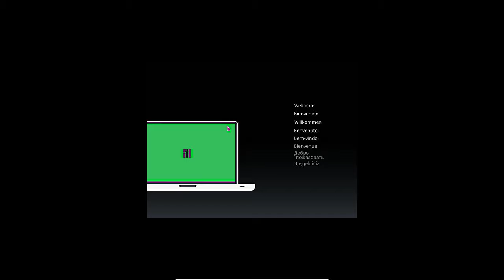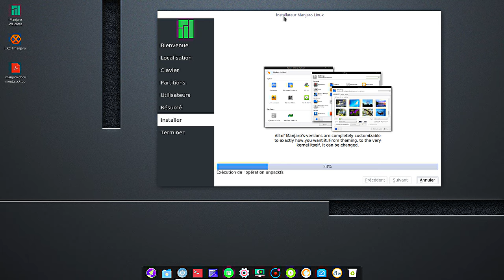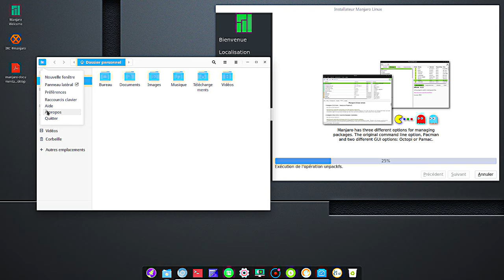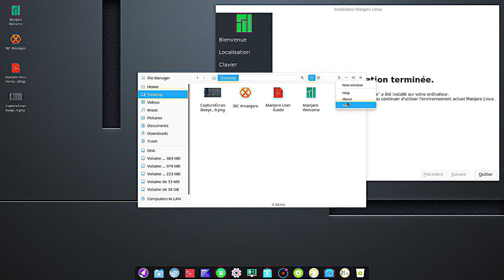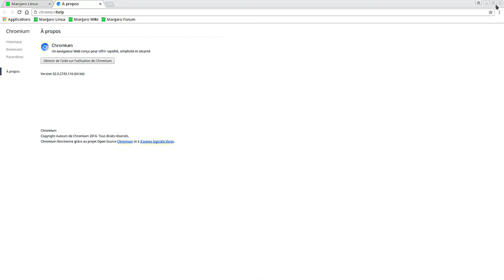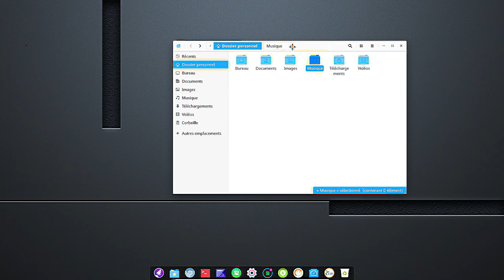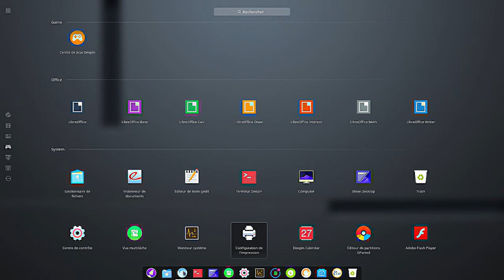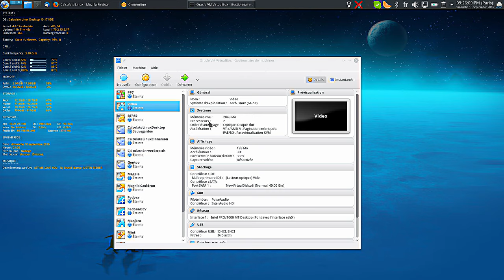Manjaro Deepin : Deepin Linux mais en mieux ?